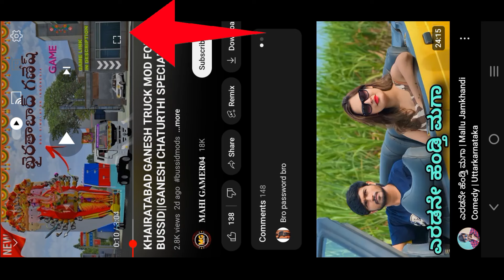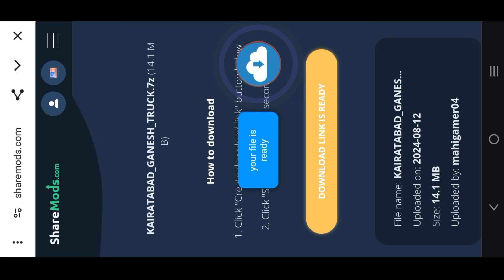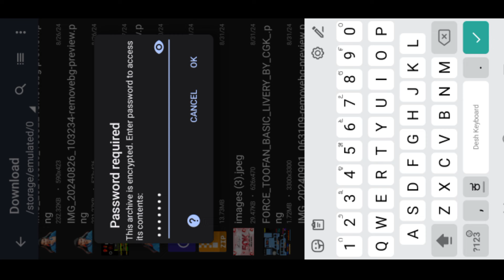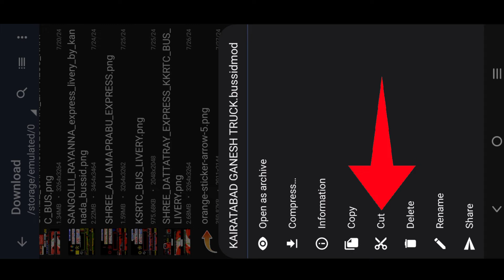🤩ಗಣೇಶನ ಚತುರ್ಥಿ ಸ್ಪೆಷಲ್ ಮೋಡ್ ಬಸ್ಸಿಡ್ ಗೇಮ್ ನಲ್ಲಿ ಹೇಗೆ ಹಾಕಿಕೊಳ್ಳುವುದು Ganesha Chaturthi Special Mode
🤩ಗಣೇಶನ ಚತುರ್ಥಿ ಸ್ಪೆಷಲ್ ಮೋಡ್ ಬಸ್ಸಿಡ್ ಗೇಮ್ ನಲ್ಲಿ ಹೇಗೆ ಹಾಕಿಕೊಳ್ಳುವುದು Ganesha Chaturthi Special ಮೋಡ್

🔑MOD PASSWORD THIS VIDEO☝️